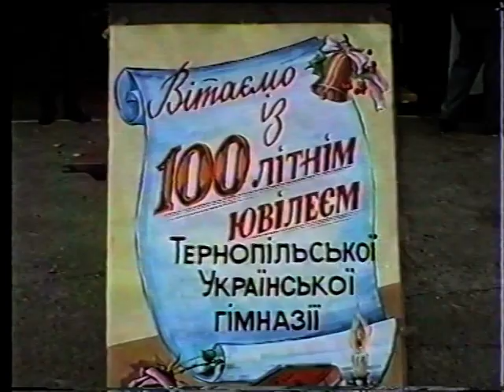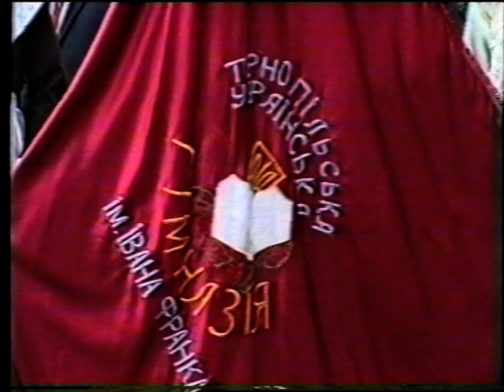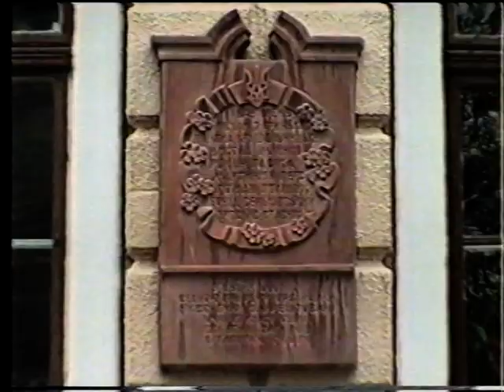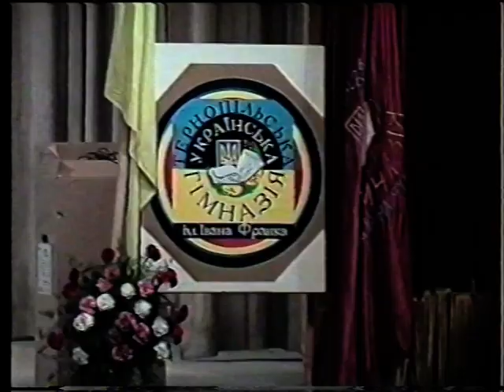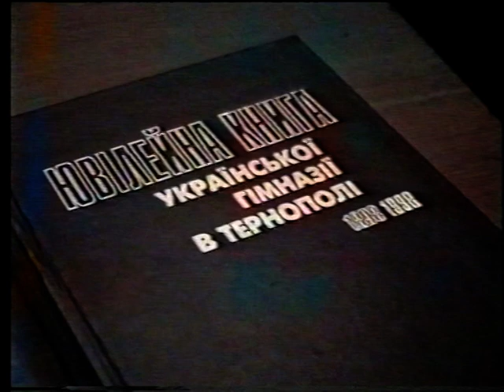Тернопільській українській Гімназії ім.Івана Франка - 100 років. 1998 рік